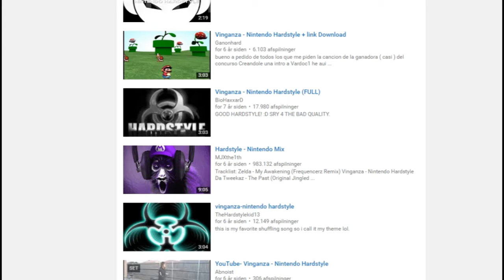The 8 Bit Drummer plays Nintendo Hardstyle live on stream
Amazing cool session on my track Nintendo Hardstyle ^^